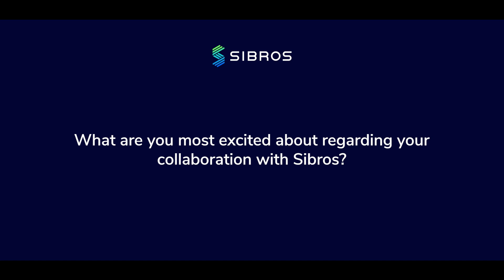The Future of Connected Delivery: Workhorse and Sibros Collaboration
In this interview recorded at ACT Expo 2024, Workhorse CTO Josh Anderson explores the successful partnership with Sibros, a leader in over-the-air (OTA) software updates. Learn how Sibros software enhances Workhorse's telematics system, enabling secure remote access for software fixes and robust cybersecurity.